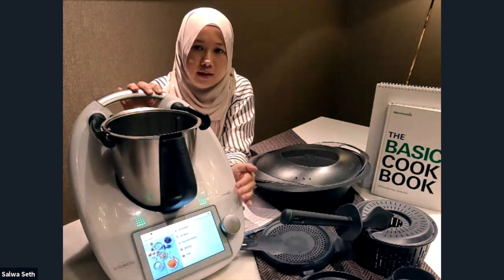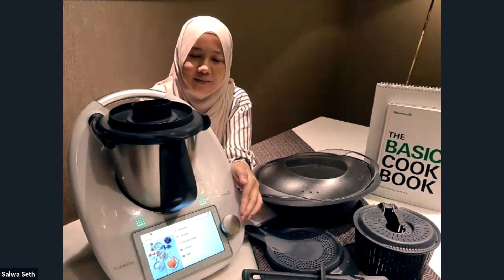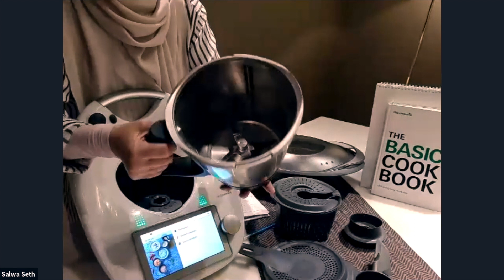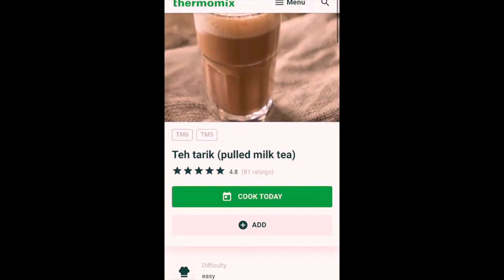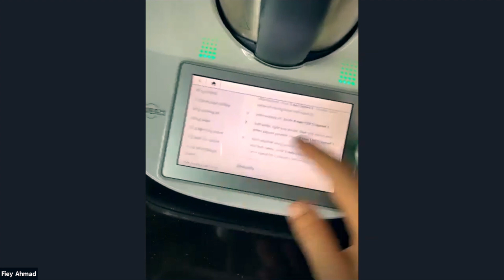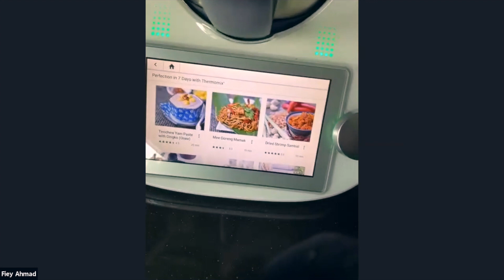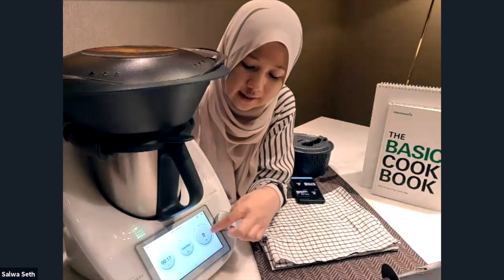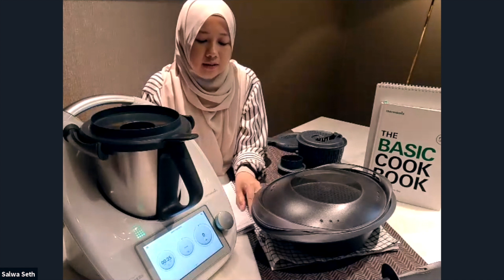THERMOMIX TM6 UNBOXING SESSION WITH FABULOUS TEAM AA ON 11 SEPTEMBER 2021